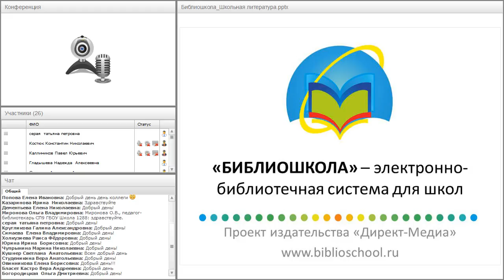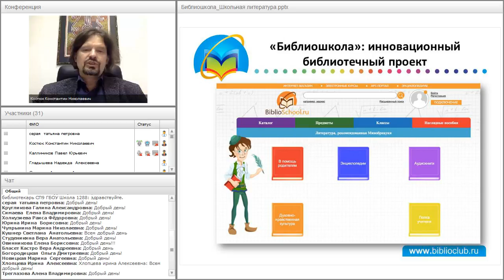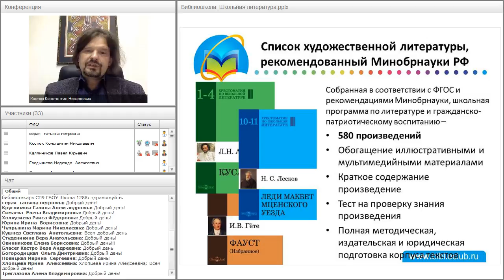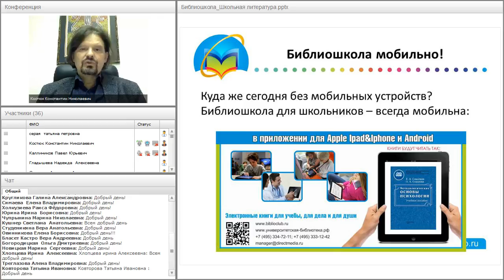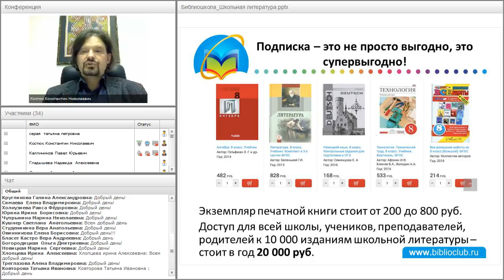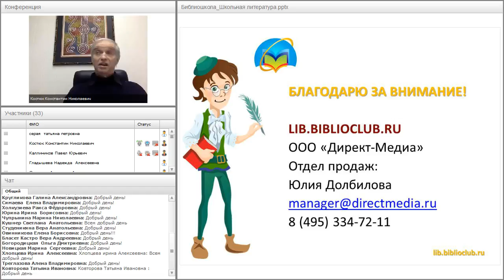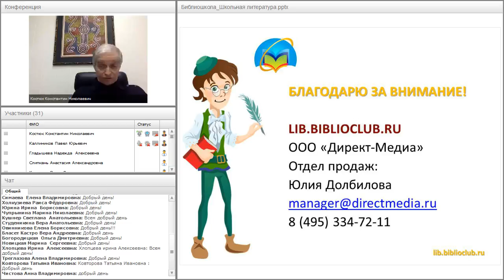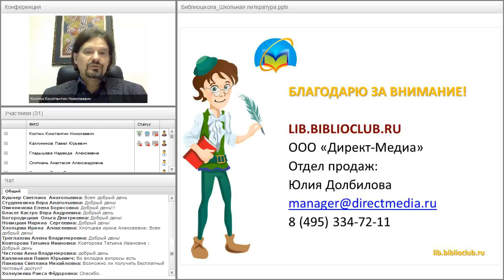Коллекция литературы по школьной программе и внеклассному чтению на платформе «Библиошкола»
Вебинар "Коллекция литературы по школьной программе и внеклассному чтению, рекомендованная Минобрнауки, на платформе «Библиошкола»" прошёл 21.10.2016 года.

Ведущие вебинара:
Костюк Константин Николаевич
Сурис Леонид Михайлович